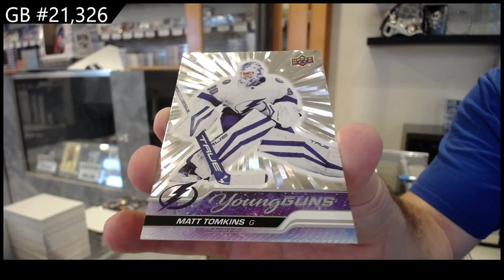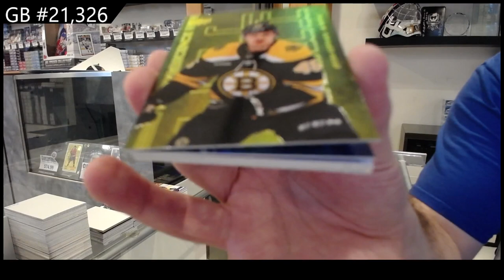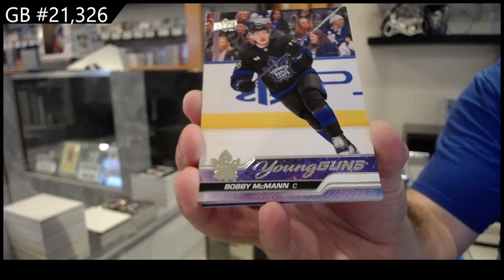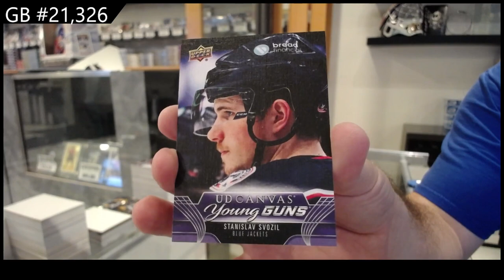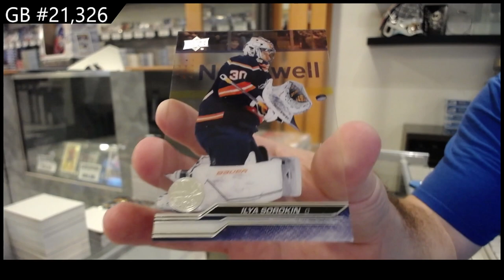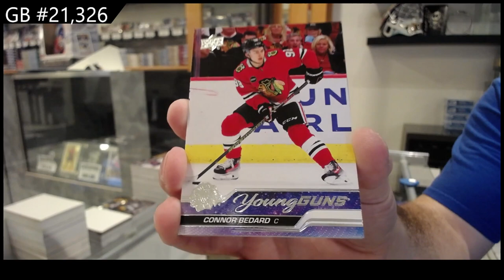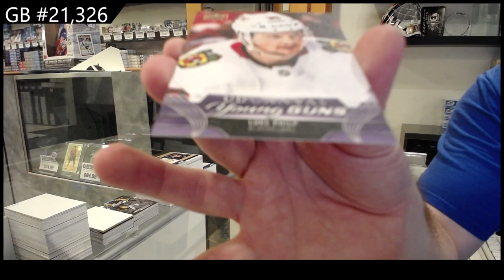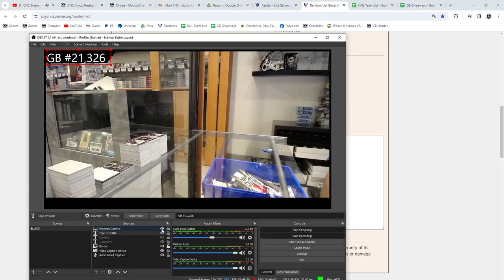2023-24 Upper Deck Series 2 Hockey 12 Box Case Break - CNC GB #21,326